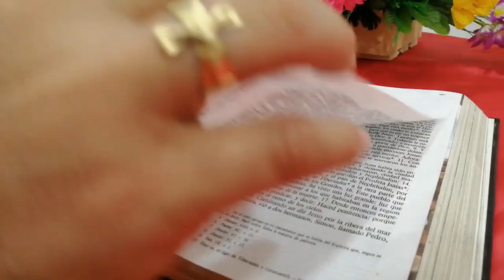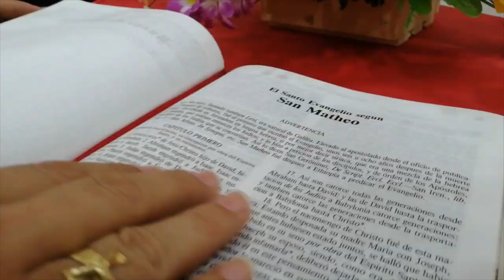La Voz del Pastor - Mons. José Figueroa G. - 20 de agosto 2023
Domingo 20º del Tiempo Ordinario - Ciclo A

Lectura del santo evangelio según san Mateo (15,21-28):

En aquel tiempo, Jesús se marchó y se retiró al país de Tiro y Sidón.
Entonces una mujer cananea, saliendo de uno de aquellos lugares, se puso a gritarle: «Ten compasión de mí, Señor, Hijo de David. Mi hija tiene un demonio muy malo.» Él no le respondió nada.
Entonces los discípulos se le acercaron a decirle: «Atiéndela, que viene detrás gritando.»
Él les contestó: «Sólo me han enviado a las ovejas descarriadas de Israel.»
Ella los alcanzó y se postró ante él, y le pidió: «Señor, socórreme.»
Él le contestó: «No está bien echar a los perros el pan de los hijos.»
Pero ella repuso: «Tienes razón, Señor; pero también los perros se comen las migajas que caen de la mesa de los amos.»
Jesús le respondió: «Mujer, qué grande es tu fe: que se cumpla lo que deseas.»
En aquel momento quedó curada su hija.